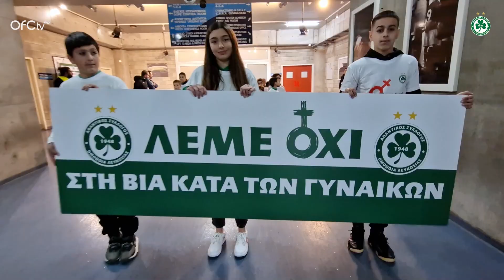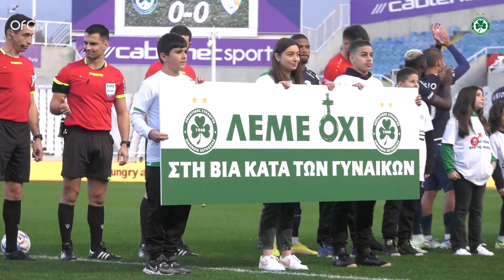Παρακάμερα | ΟΜΟΝΟΙΑ - Παφος FC 0-0 (21η αγ. πρωταθλήματος 2022-23)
Η παρακάμερα του ψεσινού αγώνα απέναντι στην Πάφος FC 🎥

ΑΚΟΛΟΥΘΕΙΣΤΕ ΜΑΣ!